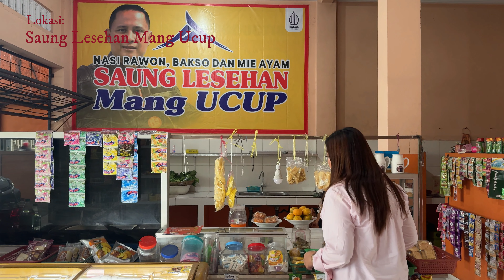Ebiet G Ade - Bila Kita Ikhlas - Cover Mentari Putri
Title : Bila Kita Ikhlas
Ciptaan : Ebiet G Ade
Cover  : Mentari Putri
Mixing & Mastering : Moeh
Video : Moeh
Recording : Studio Mang UCUP Tasikmalaya